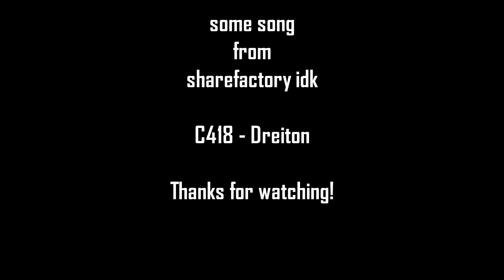I built the ENTIRE SCP: Secret Laboratory map in Vanilla minecraft!